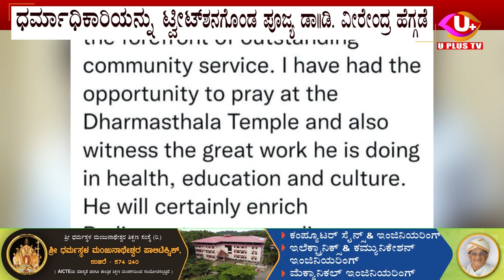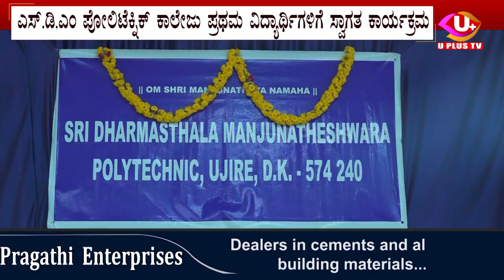ತಾಲೂಕು ಮತ್ತು ರಾಜ್ಯ ವಾರ್ತೆಗಳು||U PLUS TV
ರಾಜ್ಯಸಭಾ ಸದಸ್ಯರಾಗಿ ನಾಮ ನಿರ್ದೇಶನಗೊಂಡ ಪೂಜ್ಯ ಡಾ||ಡಿ. ವೀರೇಂದ್ರ ಹೆಗ್ಗಡೆ

ಪರಸ್ತ್ರೀಯ ಜೊತೆ ಅನೈತಿಕ ಸಂಬಂಧ ಇಟ್ಟುಕೊಂಡಿದ್ದ ಪತಿ

ಎಸ್.ಡಿ.ಎಂ ಪೋಲಿಟೆಕ್ನಿಕ್ ಕಾಲೇಜು ಪ್ರಥಮ ವಿದ್ಯಾರ್ಥಿಗಳಿಗೆ ಸ್ವಾಗತ ಕಾರ್ಯಕ್ರಮ

ಬೃಹತ್ ರಕ್ತದಾನ ಶಿಬಿರ ಹಾಗೂ ಮಣಿಪಾಲ್ ಆರೋಗ್ಯ ಕಾರ್ಡ್ ನೋಂದಾವಣೆ

ಚಲಿಸುತ್ತಿದ್ದ ಕಾರಿನ ಮೇಲೆ ಬಿದ್ದ ಬೃಹತ್ ಮರದ ಕೊಂಬೆಗಳು.

ಕೆ.ಎಸ್.ಆರ್.ಟಿಸಿ ಬಸ್ ಮತ್ತು ಕಾರಿನ ನಡುವೆ ಮುಖಾಮುಖಿ ಡಿಕ್ಕಿ